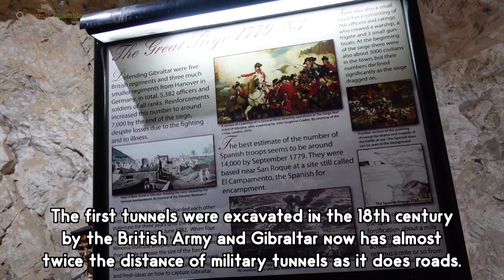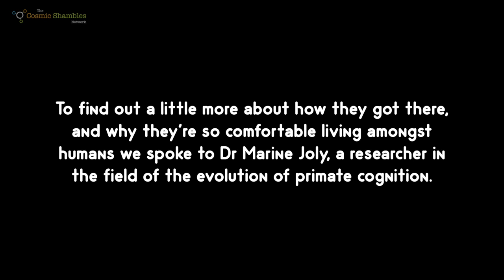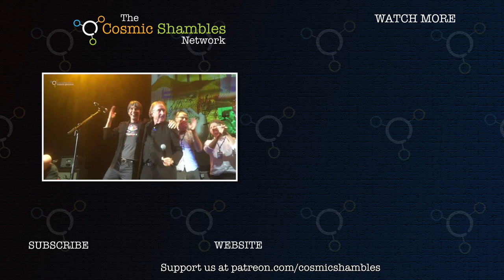The Barbary Macaques of Gibraltar - Making Tracks Episode One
The van is not quite ready, but nevertheless Simon Patterson is on the road for the 2022 MotoGP season (accompanied by fellow motorsport writer Maddi Scordia). In between races in Portugal and Spain they head to the Rock of Gibraltar to investigate the maze of tunnels and the local group of Barbary Macaques.

And then to find out more about Europe's only native monkeys, we spoke with Dr Marine Joly, Senior Lecture at the Centre for Comparative & Evolutionary Psychology at the University of Portsmouth. Marine is a leading expert in macaques and the evolution of primate cognition.

This is Making Tracks with Simon Patterson.

Teaming up with the Cosmic Shambles Network, Simon will be bringing us a unique video travelogue throughout 2022. We have no idea what he might discover. Neither does he. So we'll also have various members of the Shambles family popping up to give some more scientific and cultural insight into those discoveries too.

Check out more films, podcasts, live events and more at the home of curious entertainment